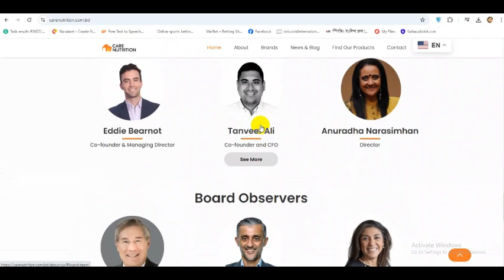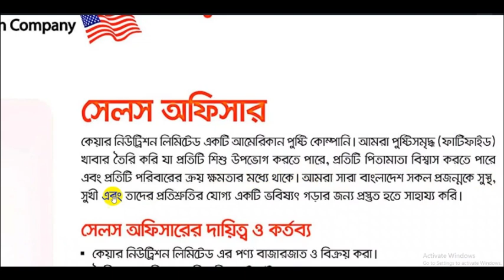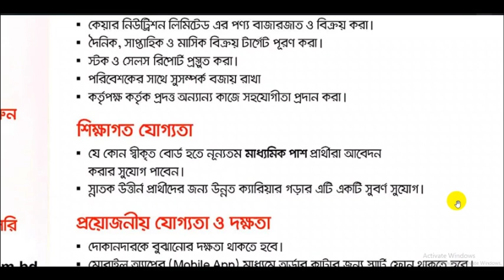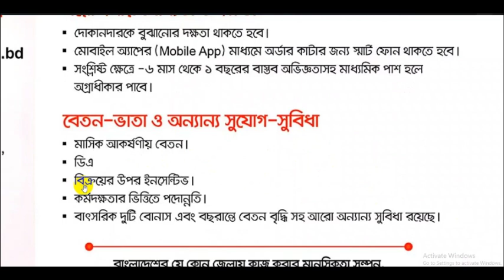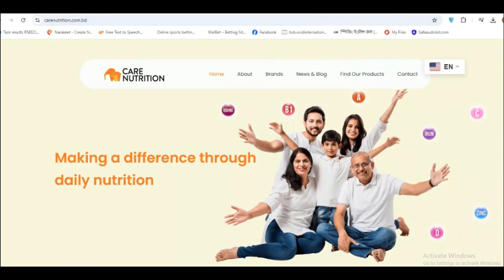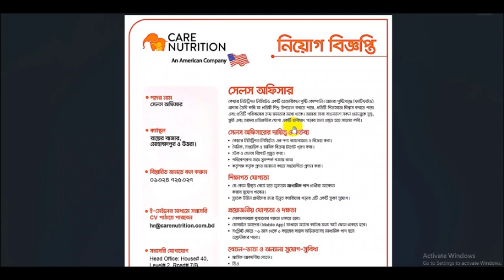সেলস অফিসার নিয়োগ 2024 || Care Nutrition Ltd job circular 2024 || My Tech Bangla Jobs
নিয়োগকর্তা Care Nutrition Ltd
চাকরির ধরন Company Job
উপস্থিতির তারিখ

Search Quaries:
MEDIA 24
bd  job circular 2023 today
JOB KOI
new job
job circular
JOB CIRCULAR TODAY
chakrir khobor
JOBS IT
Search Job
chakrir khobor 2024 today
ngo job
Chakrir Dunia BD
100% Today Job News
job career999
samzone
Jobcircular20
10 minute school
AFR Technology
বেসরকারি চাকরি
এনজিও নিয়োগ বিজ্ঞপ্তি
private job
job news
private job circular
সরকারি চাকরি
Jobcircular20
বেসরকারি চাকরি
এনজিও নিয়োগ বিজ্ঞপ্তি
private job
job news
private job circular
সরকারি চাকরি
JOB CIRCULAR TODAY
GK 555
job circular
bd news
bd tranding news
daraz
job circular
Mayajaal
Doyel Agro
bd job
bd jobs
company job circular 2024
raihan kabir
job circular 2023
চাকরির সন্ধানে
নিয়োগ
চাকরির খবর
Shohoj Solution
সরকারি চাকরি
faraby
government job circular
Rahman tv
bd jobs
Job Hunter BD
100% Today Job News
TOMAL TV
Information & Application
Neel Nafis
Tech n Job Circular
3minute circular